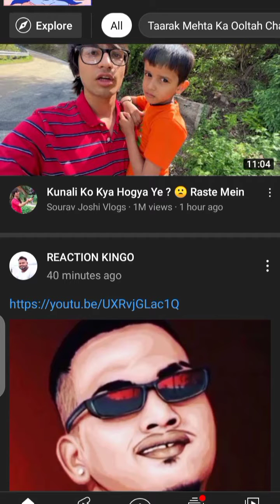My new channel l support